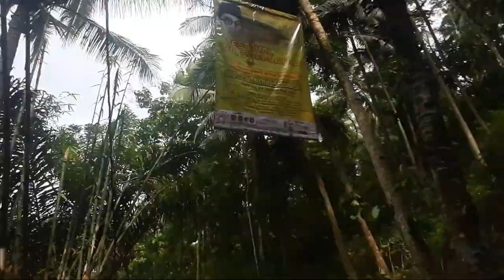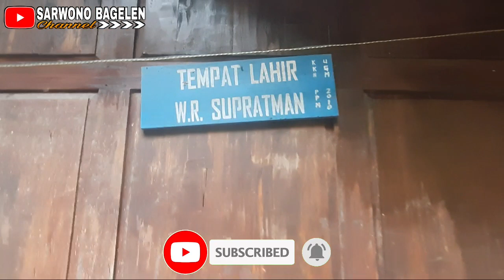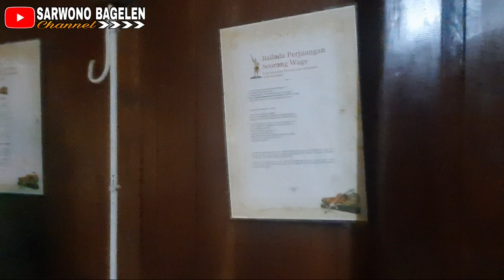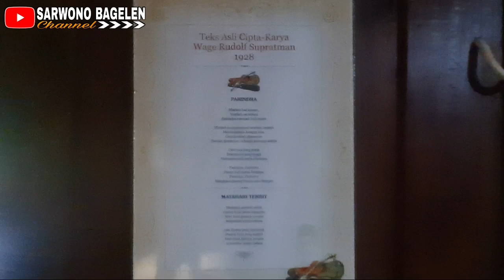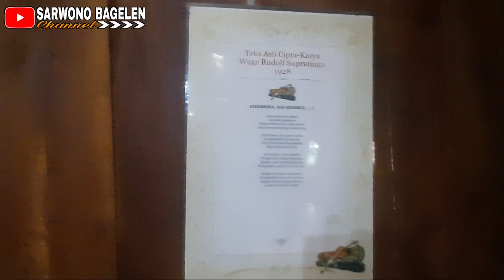Rumah Lahir Wage Rudolf Supratman Masih Kokoh Dan Terawat || Pahlawan Nasional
Menengok rumah asli kelahiran WR.SOEPRATMAN.
W.R. Supratman dilahirkan pada tanggal 19 Maret 1903
di Dukuh Trembelang, Desa Somogiri,
Kecamatan Kaligeseng, Kabupaten Purworejo-Jawa Tengah.
Dari pusat kota purworejo kearah Tenggara kurang lebih 12Km.